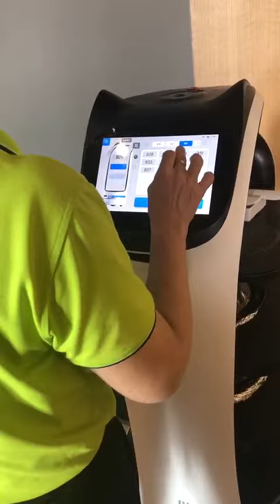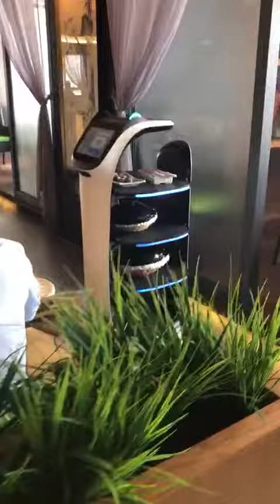Bellabot run from kitchen to table